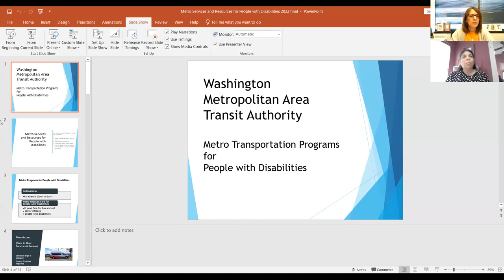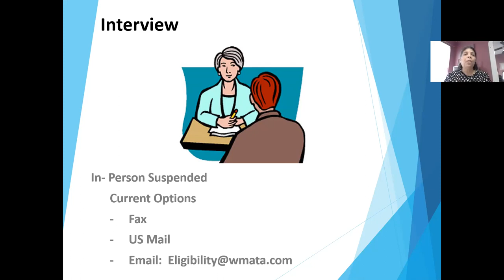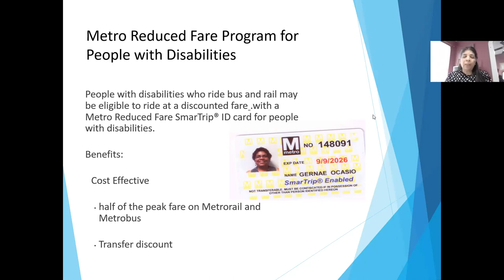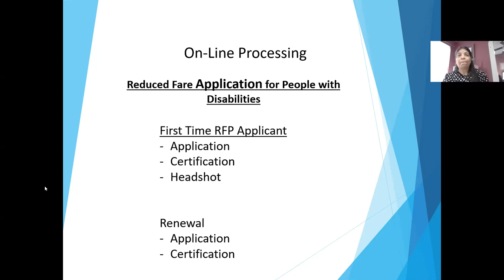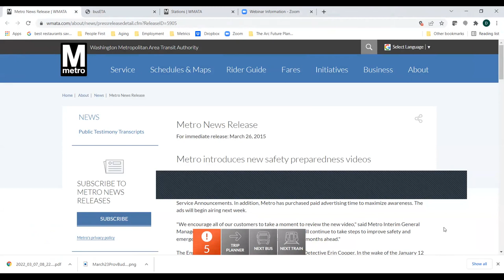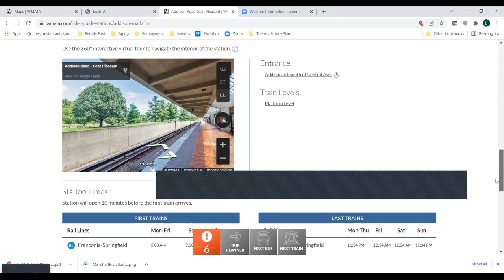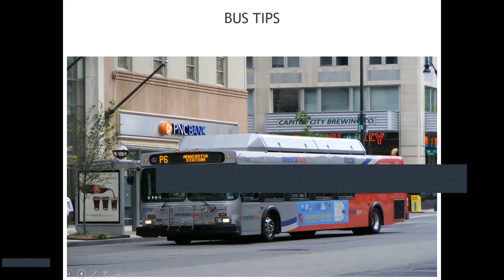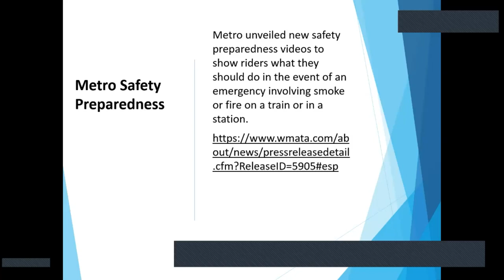Getting Around: Transportation Options with the Washington Metropolitan Area Transit Authority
Learn how people with disabilities can utilize Metro Rail and Bus Service, as well as MetroAccess, a door to door paratransit service, to get around the Washington area for work and participate in community activities. Participants will learn how to apply for and utilize reduced fare ID cards and/or MetroAccess and resources for travel training.

This webinar was presented by Gernae Ocasio, Metro System Orientation Specialist, Office of Eligibility.